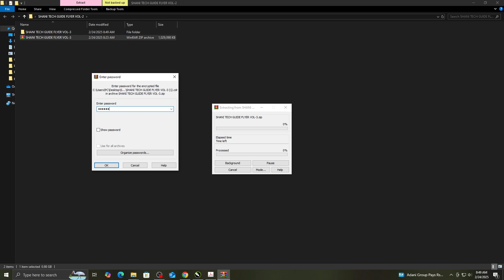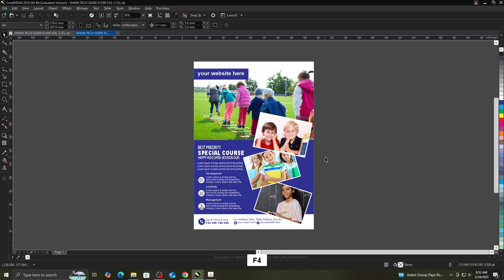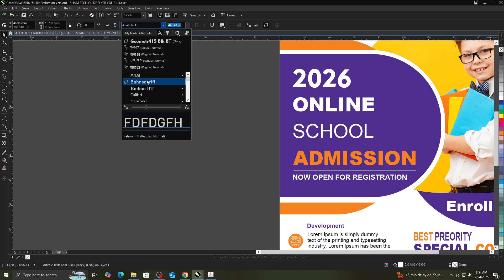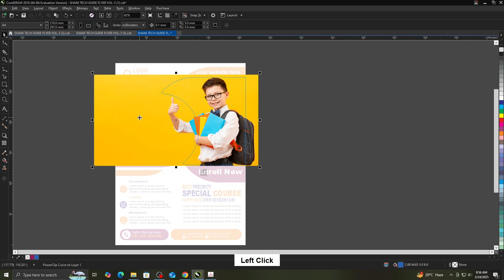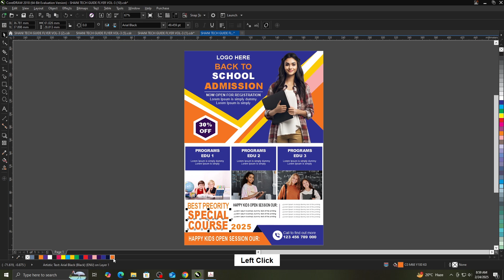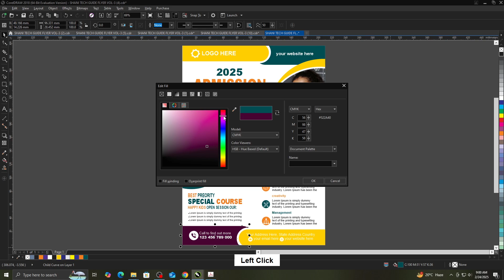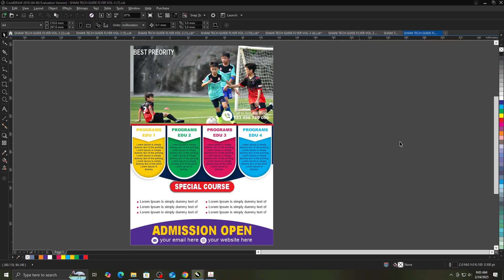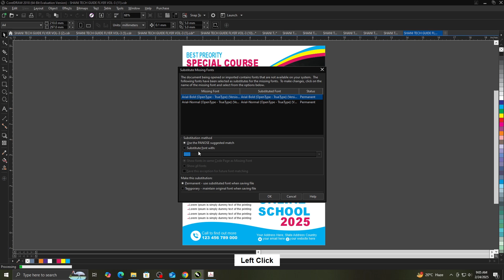Flyer CDR File Free Download | Flyer Design CDR File Free Download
Hello friends, today I am giving you a free CDR file of Flyer Design, the link of which will be found in the description, which you can use in CorelDraw and Illustrator.
I have given the password in 3 steps in the file, so watch the complete video.

Your Queries👇🏼
Flyer Design Cdr File Free Download
Flyer CDR File Free Download

how to make flyers on canva
how to make flyers for election
how to create flyers
how to make flyer in photoshop
how to make flyers on your phone
how to make flyer in mobile
how to make flyers on iphone